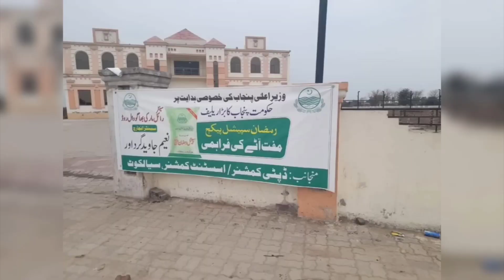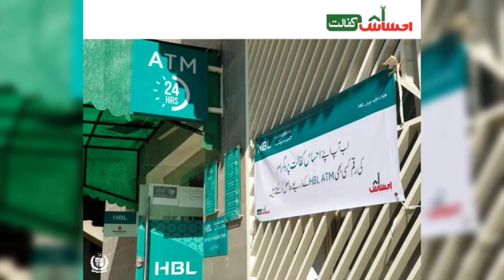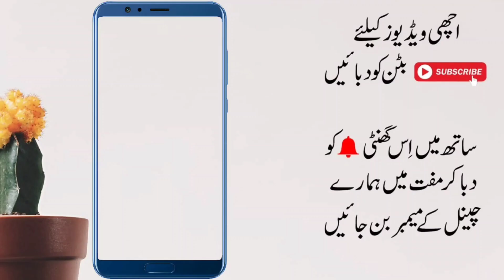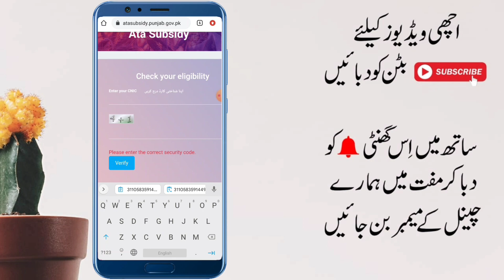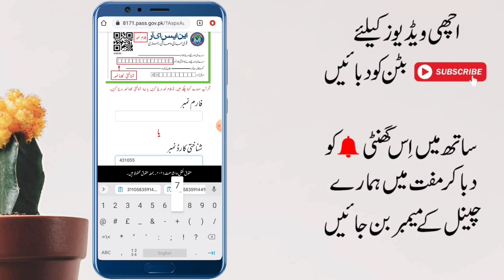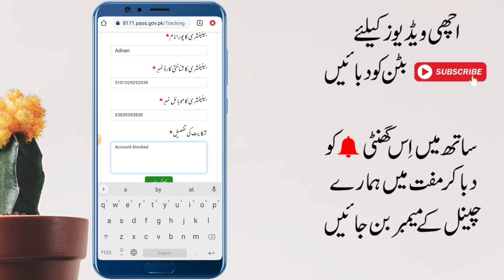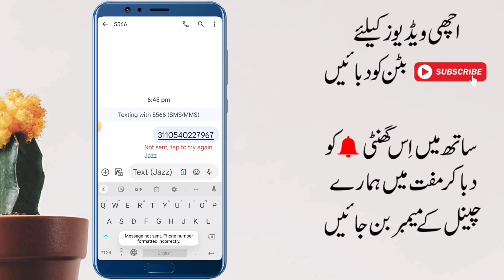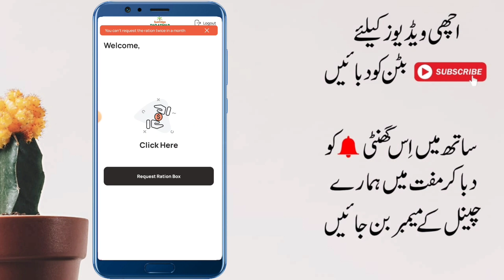8070 Ramzan and eid ul fitar package | 8070 Check list | Bisp 8500 program Payment Check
8070 Ramzan and eid ul fitar package | 8070 Check list | Bisp 8500 program Payment Check